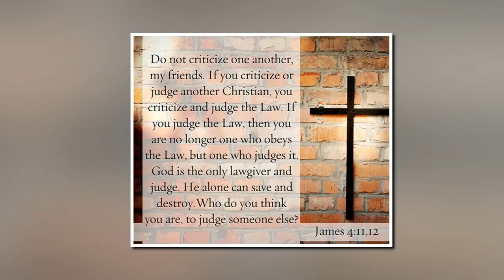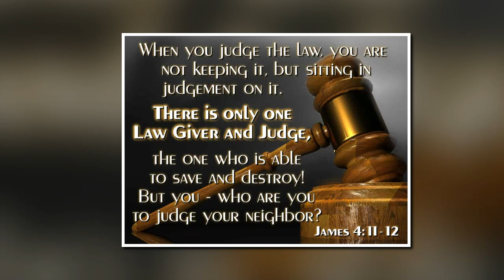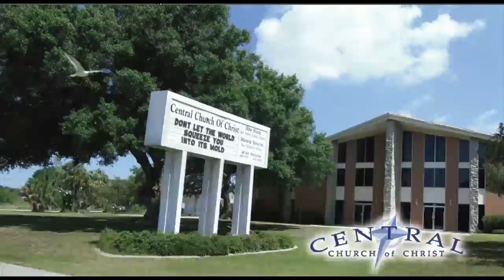Charles Broyles 10 25 2020 SunAM - Speak Not Evil One Of Another